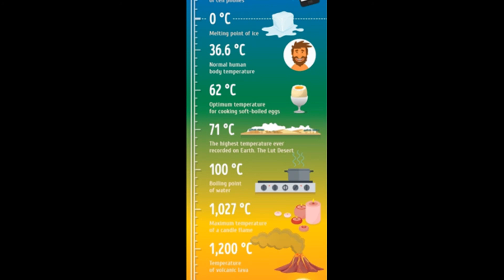infonsm |_ physics |_ temperature-range= absolute zero-v-absolute hot | freq